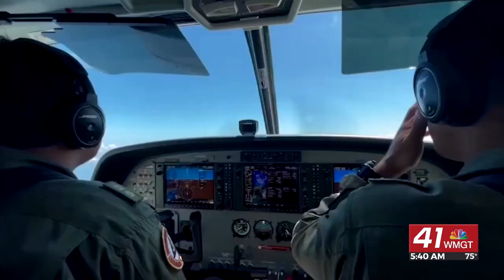Morning Business Report: Bud Light contractor to shut down two bottling plants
How many workers will be affected by slow Bud Light sales. Meanwhile, Americans are warming up to electric vehicles. How many plan to make the switch? Jane King has these stories and more in today's Morning Business Report.